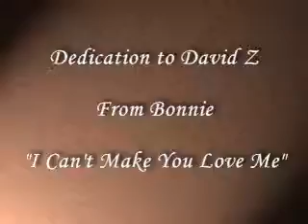David Z .... I Can't Make You Luv Me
Images International, LLC.
I made this PORTRAIT IN MOTION Video for my Friend David !!!
If anyone wants or knows someone who wants some music editing done to videos or pictures,...They can contact